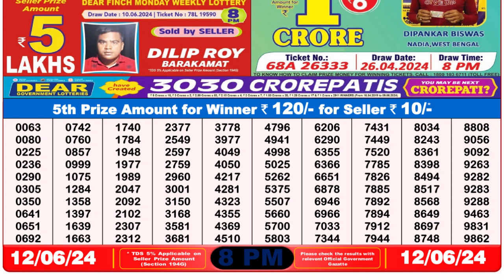Dear Lottery Sambad 8pm today 12.06.24 Nagaland State Lottery Result